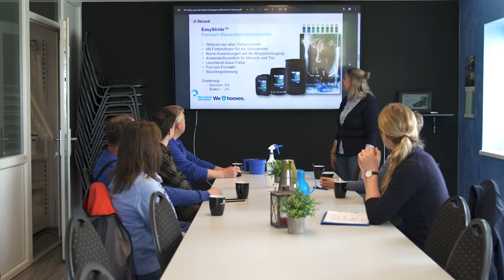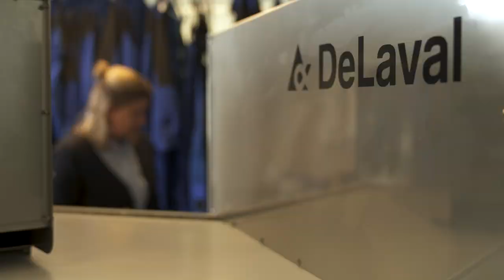DeLaval GVL Nachmarkt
Filmproduktionsfirma: pictures in motion GmbH Achim Rogge

pictures in motion GmbH is a TV and industrial film production
based in the heart of Berlin - the capital of Germany,
the middle of Europe

Our focus is:
conception, production, team and equipment rent out.

That's what we do:

Corporate image films, documentaries, current news & live broadcasts, reports and travel documentaries from all over the world.
Portraits, image videos, technical declaration videos, event documentations or live streaming:

From the first idea to the final video:
We are your perfect partner - you are our best customer!